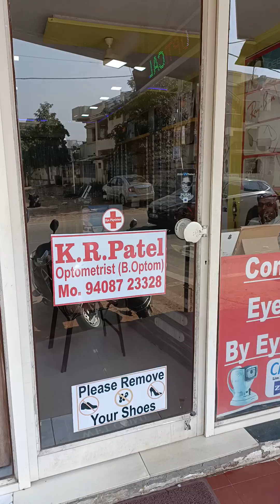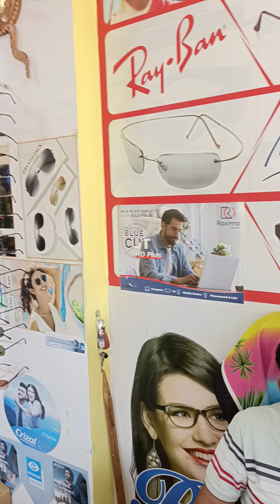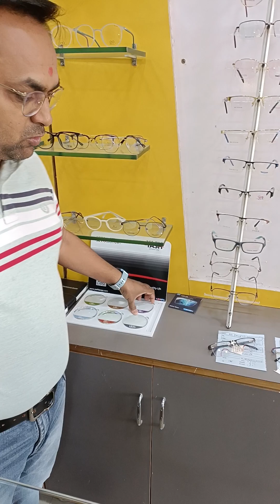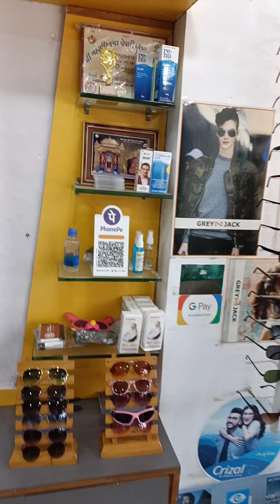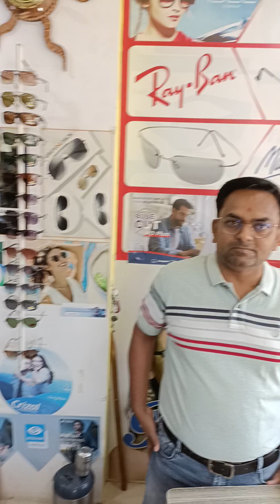Eye care optical